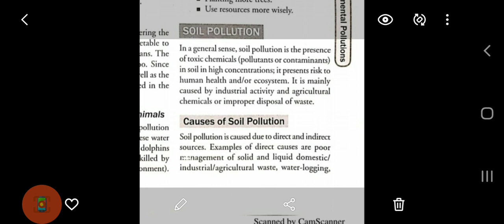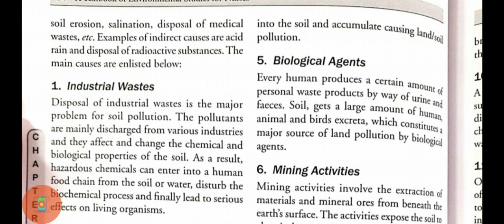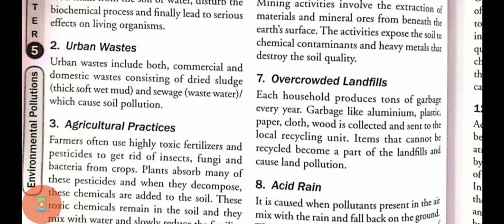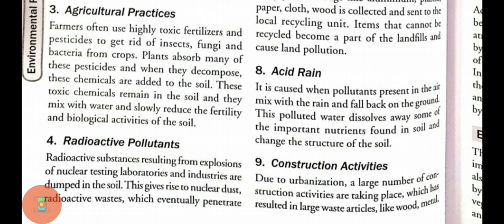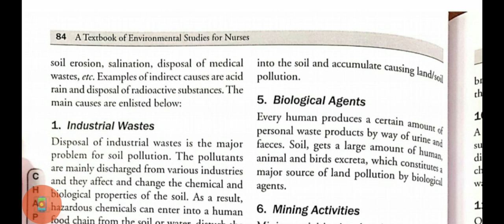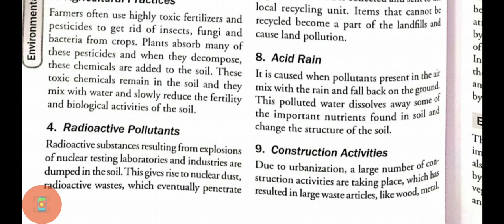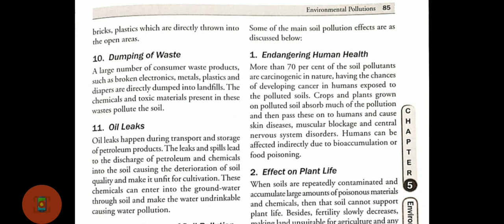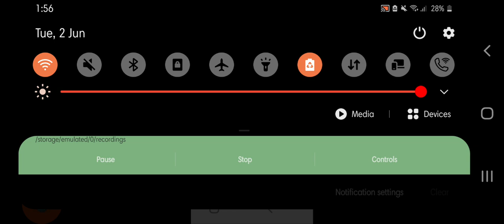soil pollution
In this video you will learn that what is soil pollution nd what are the causes of soil pollution?